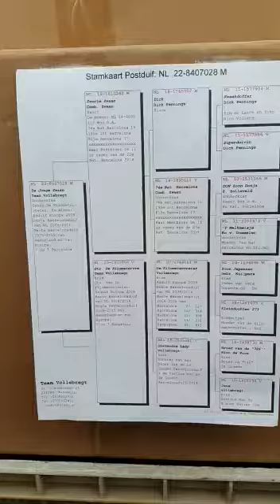28 Team Vollebregt